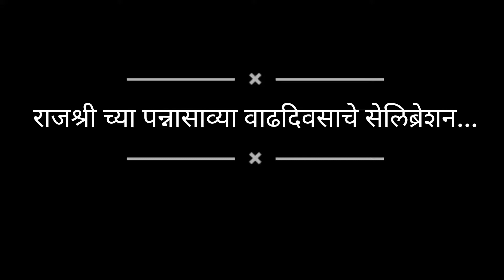बायकोचा पन्नासावा वाढदिवस..| Happy Special Birthday Raj | Golden Jubilee Year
१६/११/२०२१ हा आमच्या कुटुंबासाठी विशेष दिवस होता. कारण आमच्या कुटुंबाच चैतन्य म्हणजेच माझी पत्नी राजश्री आज पन्नास वर्षांची  होणार होती.
 इतर नातेवाईक यांनीही  तिला अचानक उपस्थित राहून आश्चर्याचा धक्का दिला .

माझ्या भावना कांहीशा अशा होत्या.
राजश्री ,
माझी सहचारिणी ,अर्धांगिनी तर आहेसच
पण त्याही पेक्षा तू माझी जिवाभावाची अल्लड  मैत्रीणच जास्त आहेस , कधी माझी सतत  काळजी वाहणारी आई आहेस, प्रसंगी बहीणही आहेस.last but not least घर सतत हसत खेळत ठेवणार बाळ ही आहेस.

तर तुझा आज पन्नासावा वाढदिवस , या सुवर्ण दिनाच्या तुला खूप खूप शुभेच्छा आणि तुझा येणारा  प्रत्येक दिवस आनंदाचा , भरभराटीचा आणि आरोग्यदाई जावो हीच ईश्वर चरणी प्रार्थना.

तू आज बघता बघता वयाची सुवर्ण जयंती गाठलीस, थोडस  सिंहावलोकन  केल तर तुझी बहुरंगी आणि लोभस रुपे नजरेत येतात. तुझी ती विशी-बावीशी तील अल्लड तरुणी,प्रेमळ पत्नी, बाळांची सर्वतो परे काळजी घेणारी आई, सासरच्या प्रत्येकाच मन जिंकणारी सासुरवाशीण,माहेरच्या माणसांची सतत काळजी वाहणारी अन त्यांचीही तितकीच लाडकी ते आता पन्नाशी ची परिपक्व आणि यशस्वी उद्योजिका.

खरं  तर तुला त्या विधात्याने भरभरून दिलेले आहे. जस की सुंदर रूप, जवळची प्रेमळ माणसं , सर्वाना सामाऊन घेणारा आणि जिथे जाशील तिथे आनंद निर्माण करणारा तुझा मनस्वी प्रेमळ स्वभाव, कामसू वृती , न डगमगता  संकटाशी  चार हात करण्याची  धाडशी वृती आणि बरंच  कांही. तेंव्हा त्या नियंत्या चे तू शतशः आभारच मानावेस.

इथ पर्यन्त च आयुष्य तस सुख दुखांच ,चढ उतारांचच  होत पण ते कुणालाच चुकलेल नाही त्यामुळे त्याचा तुला खेद नसावा.  मात्र इथून पुढे तुझ्या आयुष्यात फक्त आणि फक्त सुखच याव आणि तुला आयुष्य सर्वोतपरी भरभरून जगता याव हीच सदिच्छा.

पुनः एकदा पन्नासाव्या वाढदिवसाच्या आभाळभर शुभेच्छा..

विधात्याने द्यावे तुजला, उत्तुंग यश अन हशी-खुशी.
समृद्ध आयुष्याची साथ लाभत व्हावीस तू शतायूषी.